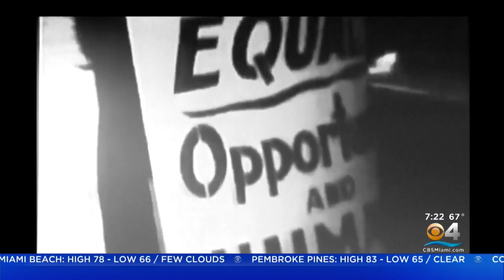Miami Heat Partners With Several Organization For Luncheon Honoring Martin Luther King Jr.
CBS4 Photojournalist Rafael Murciano shares the story of guest speaker Minnijean Brown-Trickey.